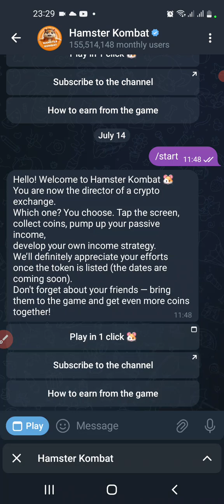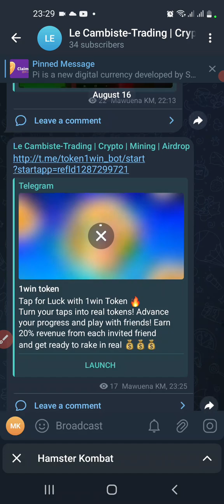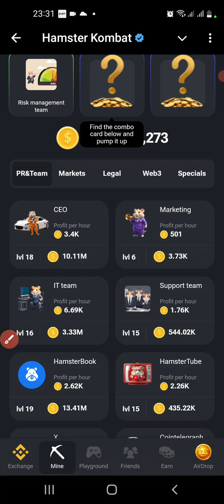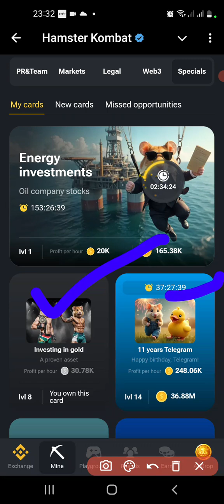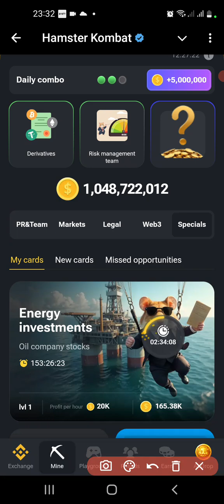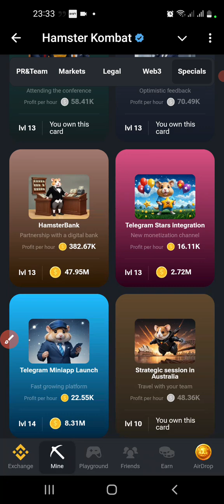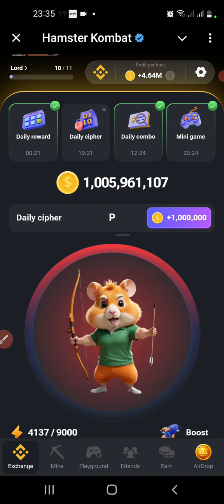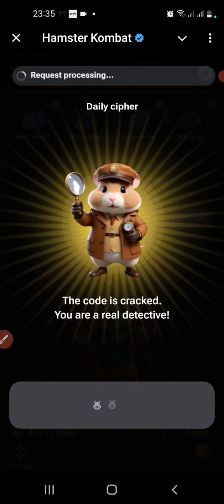Hamster 🐹 Kombat: Daily Combo and Daily Cipher For August 20th